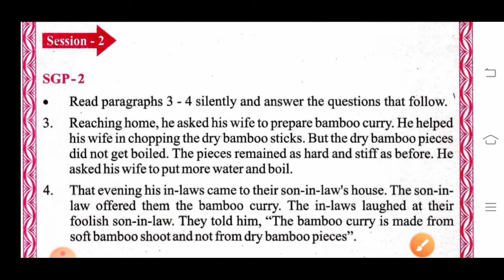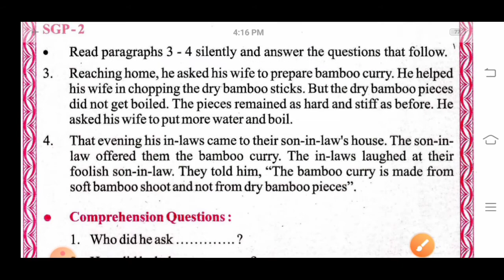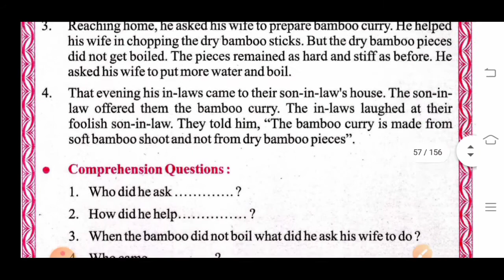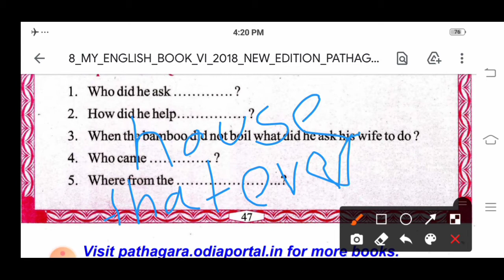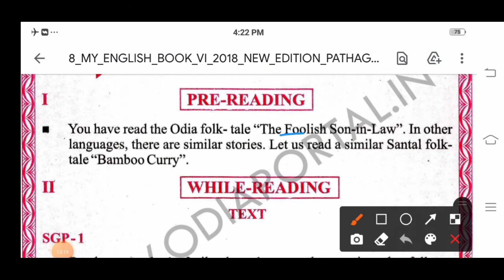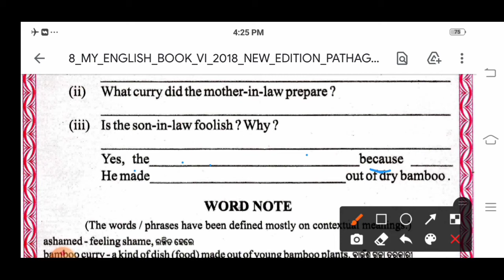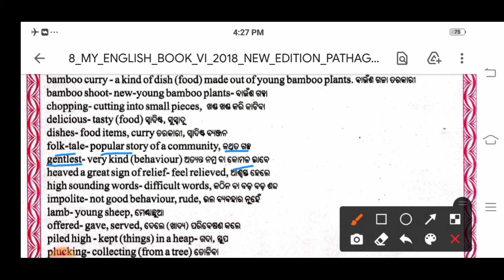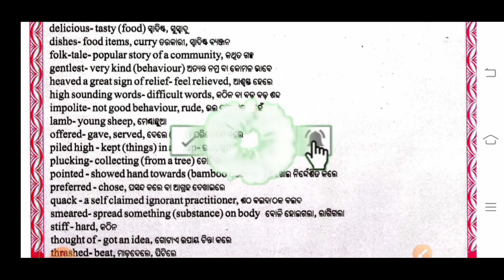CLASS-6: English: PART-2: Lesson-2: "BAMBOO CURRY"(Session-2 & 3): Odia Medium